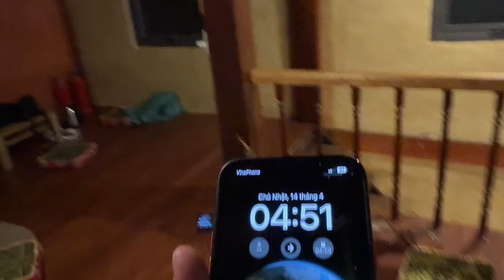Xuyên Việt Đường Mòn T3 |Bữa Cơm Trong Rừng Săng Lẻ - Đưa Team Nguyễn Tất Thắng Tới Bộ Tộc Ngủ Ngồi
Hiện Bên Em Tú bán các sản phẩm:
-  Trà Thái Nguyên.
- Trà Cà Gai Leo Xạ Đen - thải độc gan , hạ mỡ máu , tăng cường trức năng gan...
- Trà An Gút Hưng : Phòng ngừa bệnh gút , tốt cho xương khớp.
- Trà An Dạ Hưng : Phòng ngừa viêm loét dạ dày...
- Trà Thìa Canh : Phong ngữa hỗ trợ điều trị tiểu đường...
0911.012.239 - zalo bán hàng : : 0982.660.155

- Số điện thoai mua hàng : 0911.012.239

- Số Zalo tư vấn bán hàng : 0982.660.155